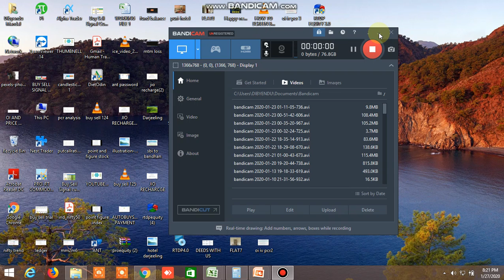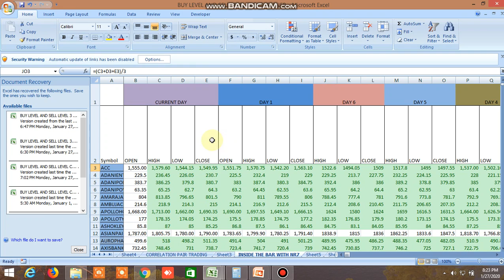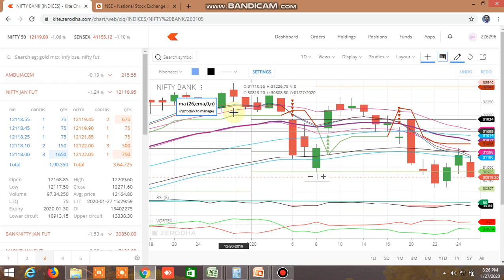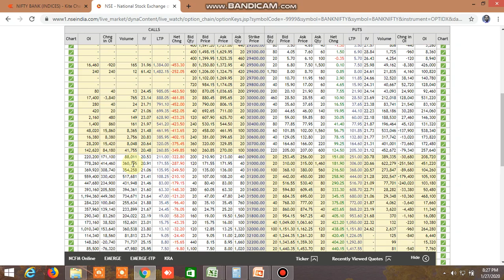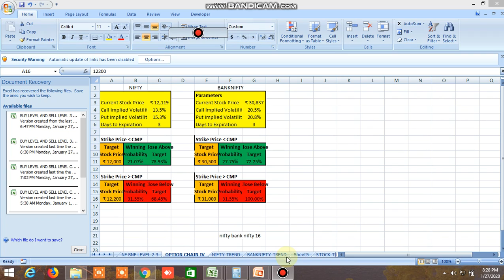NIFTY BANKNIFTY DIRECTION TOMORROW 28.01.2020